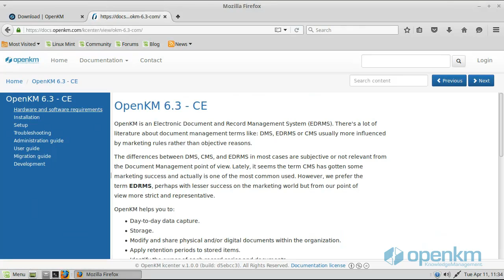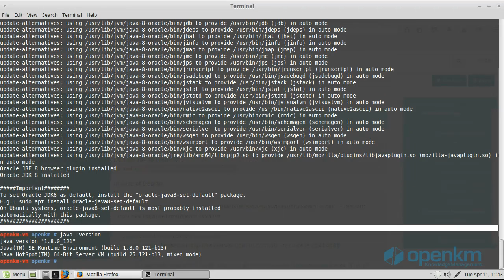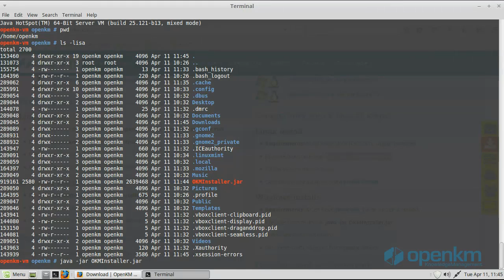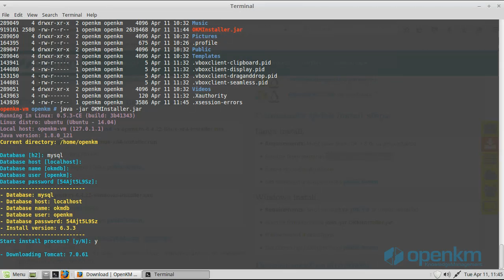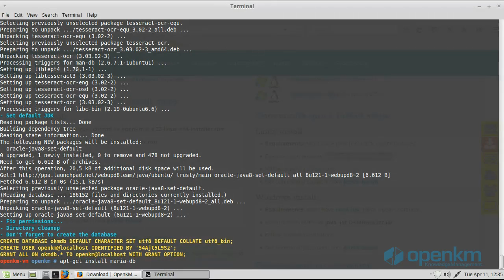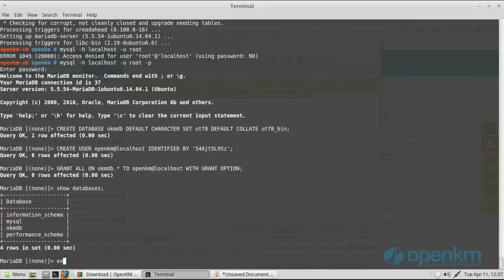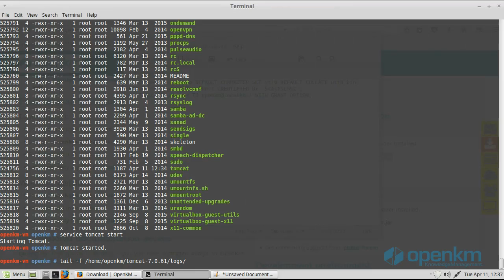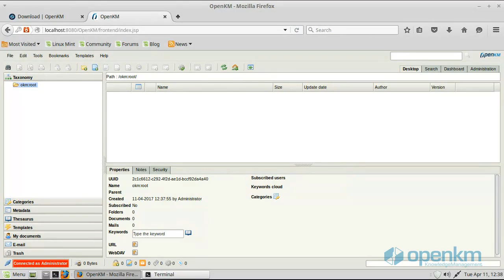OpenKM - Instalación de OpenKM Community en Linux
Este vídeo muestra el proceso de instalación de la versión Community de OpenKM paso a paso.
Para más información, no duden en ponerse en contacto con nosotros